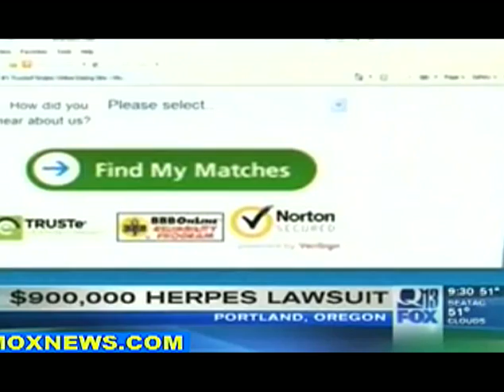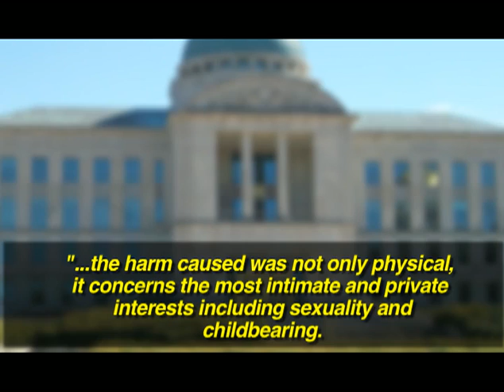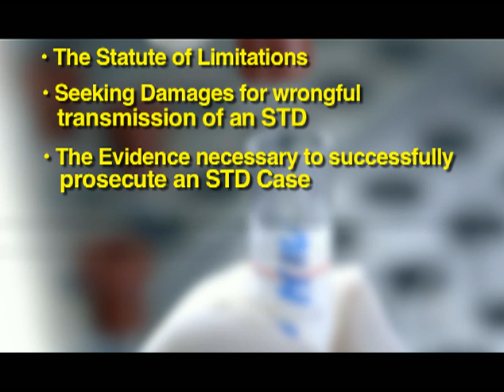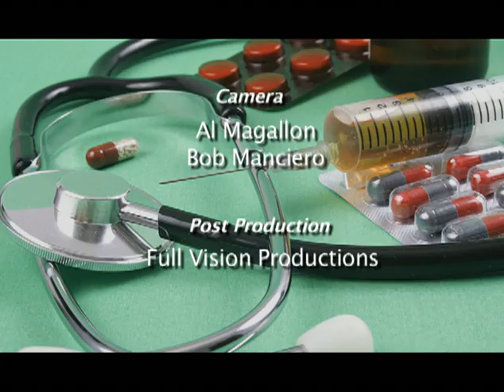SEX LIES & STDs - Know Your Rights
In this  The Insider Exclusive Investigative Network TV Special, our News team “Goes Behind the Headlines” in Cedar Rapids, Iowa …with Jeff Tronvold , Partner at Eells Tronvold PLC to cover the first successful HPV case ever tried in America, in  SEX, LIES & STDs – Know Your Rights.